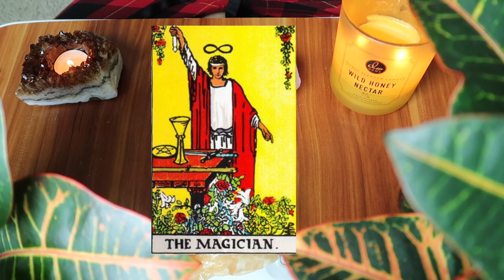Travel Dating & Manifesting Based Off Of Location